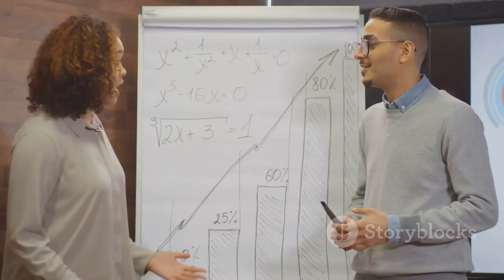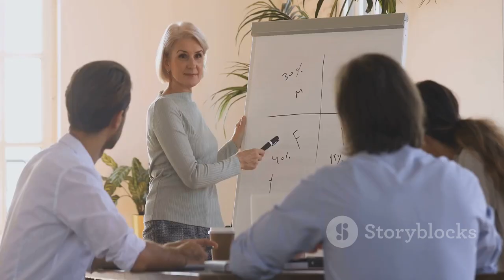Unlock Success with Partner & Profit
Partner & Profit is an innovative program designed to help marketers maximize their earnings through strategic partnerships and smart profit strategies. By leveraging AI technology, you can identify high-demand niches, create compelling content, and optimize your marketing campaigns for better results.

Use AI tools to generate engaging blog posts and reviews, enhancing your content quality. AI-powered SEO tools will improve your search engine rankings, driving more organic traffic to your site. Automate your social media and email marketing efforts to save time and increase engagement.

Tracking and analyzing performance with AI analytics is crucial for continuous improvement. By understanding what works and what doesn’t, you can make data-driven decisions that boost your earnings.

To delve deeper into these methods, visit Steve Whitehead Online and watch the video series on making money with AI. Start your journey to financial freedom with Partner & Profit today!